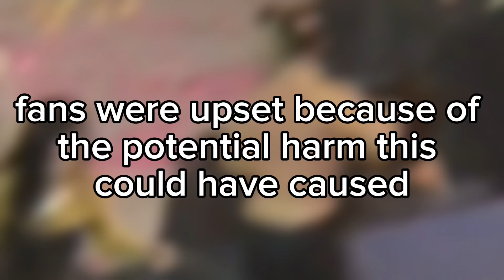NewJeans Almost INJURED on Stage During Award Show...